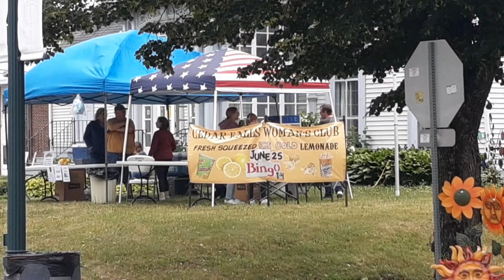craft fair Sturgis Falls Celebration Cedar Falls Iowa